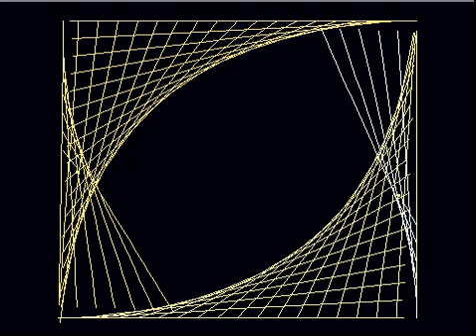Line Art 2